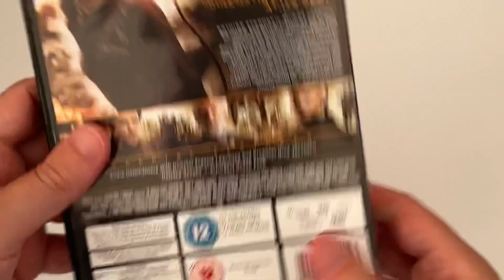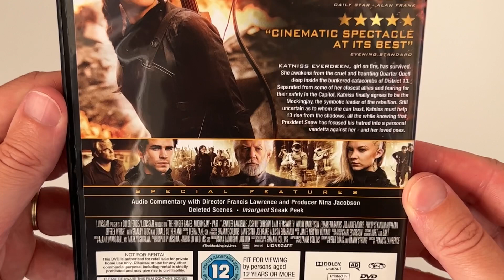The Hunger Games Mockingjay Part 1 DVD Unboxing